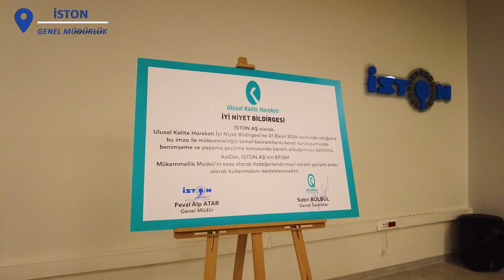ULUSAL KALİTE HAREKETİ İYİ NİYET BİLDİRİSİ İMZA TÖRENİ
ULUSAL KALİTE HAREKETİ İYİ NİYET BİLDİRGESİ'NE İMZA ATTIK.

Genel Müdürümüz Fevzi Alp Atar ve Türkiye Kalite Derneği (KalDer) Genel Sekreteri Sabri Bülbül’ün katılımıyla Genel Merkezimizde gerçekleşen imza töreninde Kalder Üyelik Sertifikası’nı aldık. Üyelik çerçevesinde İSTON sürdürülebilirlik ve kalite anlayışı EFQM Modeli ile uyumlanmış oldu.